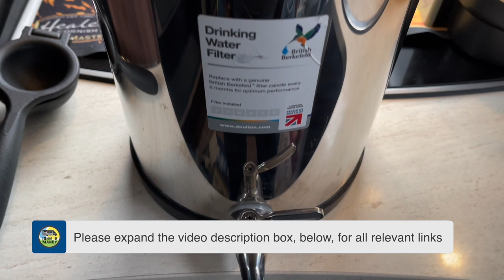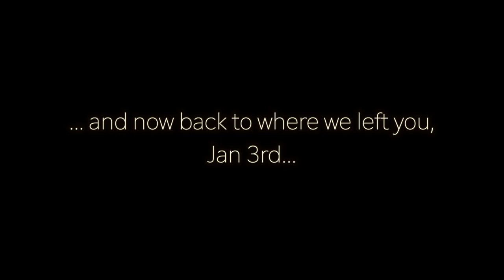Exploring Southern Turkiye - EXPEDITION Ep.24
Getting back to life on the road, the highs and lows showing the mountain top and seaside parkups around southern Turkey while we live out our vanlife winter dodgin the bad weather and enjoying the good.

We nip back in time to show you a lovely little seaside town we stopped at on the way to Dalyan and then fast forward back to now, at the top of a very nice mountain just outside Dalyan.

We finally got to meetup with Chesca & Ben from Overlanding Sophia and swapped stories and travel tips as we explore different sides of Turkey.